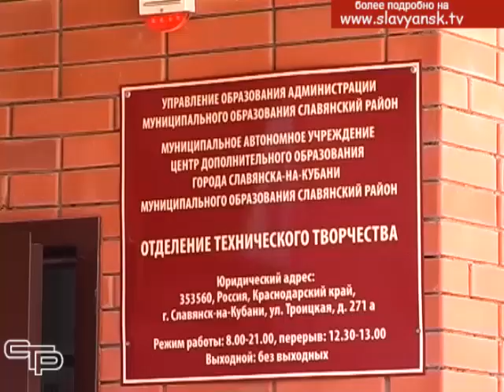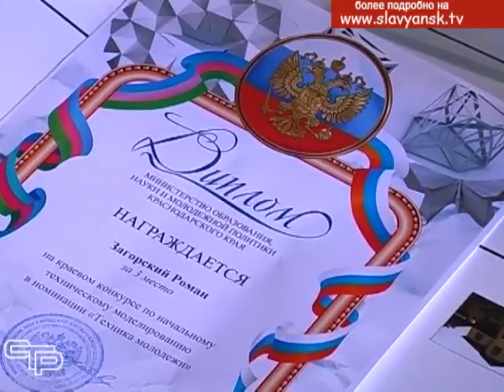Юные техники из Славянского района стали лучшими в крае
Богат наш район на юные таланты. Есть они и в техническом творчестве. Наши ребята отлично выступили на краевом конкурсе по начальному техническому моделированию.